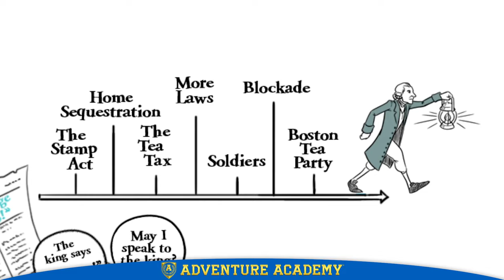"Footsteps Through History: Give Me Liberty" by Adventure Academy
When the United States of America was just 13 colonies, Patrick Henry said famously, "Give me liberty or give me death!" Find out why he spoke out passionately against the King of England and about the revolution that followed in this episode of Adventure Academy's "Footsteps Through History" series.